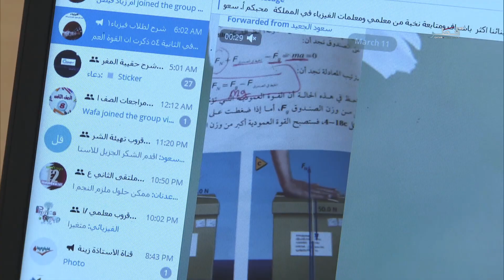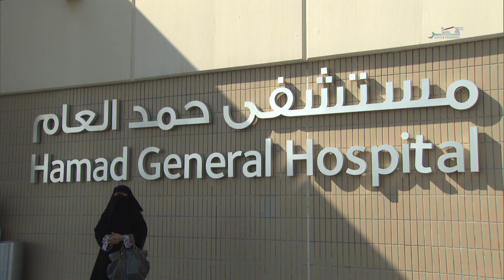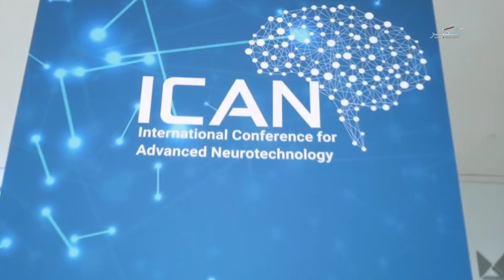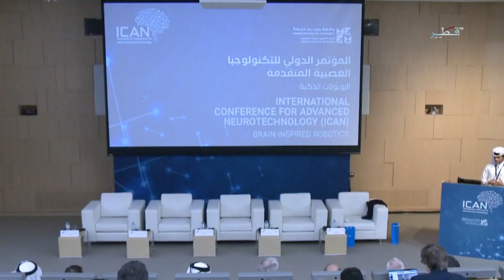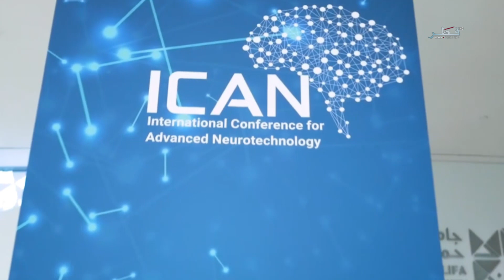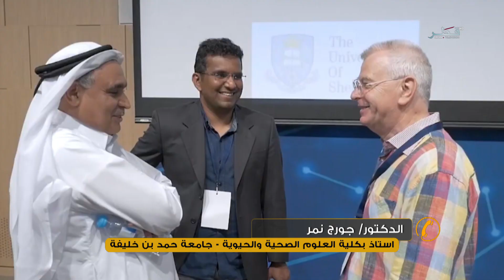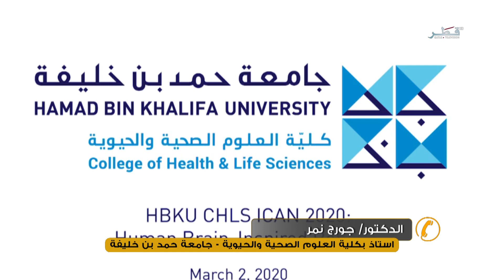حياتنا - الموسم الثاني - الحلقة 588 - الثلاثاء 17/3/2020